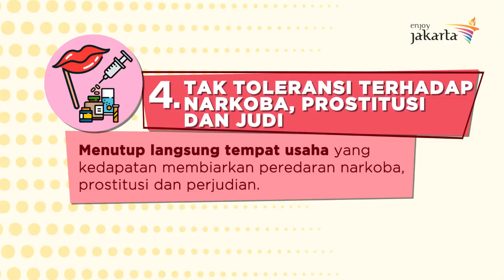Portofolio TEGAS PADA TEMPAT HIBURAN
ANIS TEGAS PADA TEMPAT HIBURAN DI JAKARTA (Dinas Pariwisata dan Budaya)